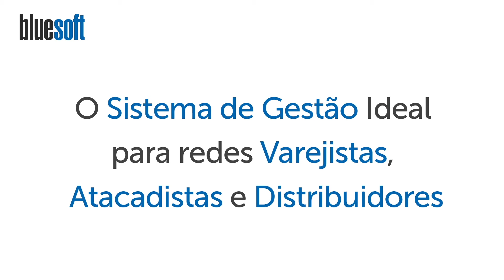Tipos de Juros | Papo Express | T1E142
Baixe Grátis o nosso e-book sobre Gestão Financeira

No Papo Express de hoje, Gleyci Souza fala sobre Tipos de Juros.

Juros são rendimentos que se obtém quando se empresta dinheiro por um determinado período. Os juros são para o credor uma compensação pelo tempo que ficará sem utilizar o dinheiro emprestado.

Por outro lado, quem faz um empréstimo ou faz uma compra a crédito, geralmente terá que pagar um acréscimo pela utilização do dinheiro ou pelo parcelamento da totalidade do valor. Os juros mais comuns nos dias de hoje, são:

Juros Nominal
O juros nominal é aquele que é calculado considerando uma correção monetária do valor emprestado conforme a inflação do período de vigência de contrato.

Juros Compostos
Quando os juros são pagos não apenas sobre o valor do principal, mas também sobre os juros obtidos em relação ao principal nos períodos anteriores. No cálculo de juro composto, o juro obtido em um período é incorporado ao principal no período seguinte.

Juros Simples
Ao contrário do juro composto, neste caso o juro é pago apenas sobre o valor do principal, ou montante do empréstimo ou aplicação.

Juros de Mora
Também conhecido como juro de atraso, o termo define as taxas de juros cobradas pelas instituições financeiras no caso de atraso de pagamento. Também pode ser aplicado nos contratos em geral como forma de proteger o prestador de serviço contra o atrasos.